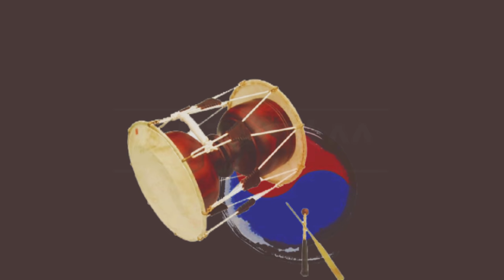굿거리장단으로 불러보는 창부타령 '추강월색'(전숙희제), [서행복의 알기쉬운 민요반주법] 창부타령 시리즈(7), 국악, 경기민요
굿거리장단으로 불러보는 창부타령 '추강월색'(전숙희제), [서행복의 알기쉬운 민요반주법] 창부타령 시리즈(7), 국악, 경기민요,  Korean folk song of Seo, Haengbok, 韓國民謠

서행복과 선생님과 함께하는 알기쉬운 민요반주법 코너입니다. 이번 회에는 창부타령 시리즈 일곱번째 시간으로 창부타령 '추강월색'을 굿거리장단을 통해서 배워봅니다.

음반 구입하기 : 10,000원, 농협 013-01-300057, 한국국악교육원